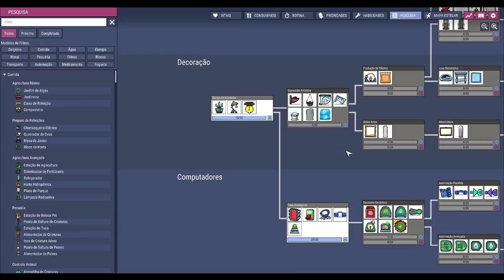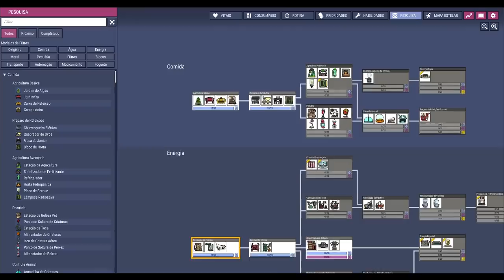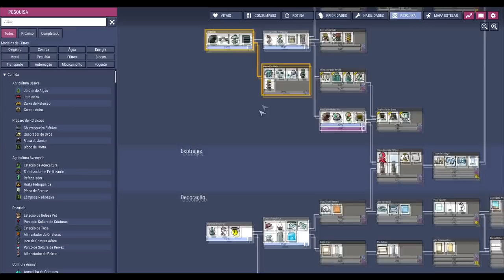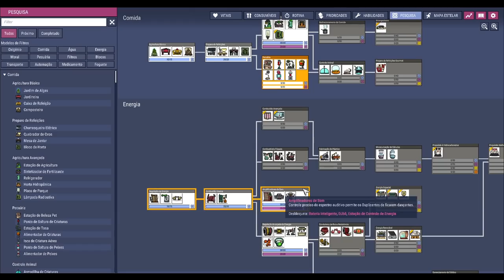☢️Oxygen not Included - Direto pro alface. EP02